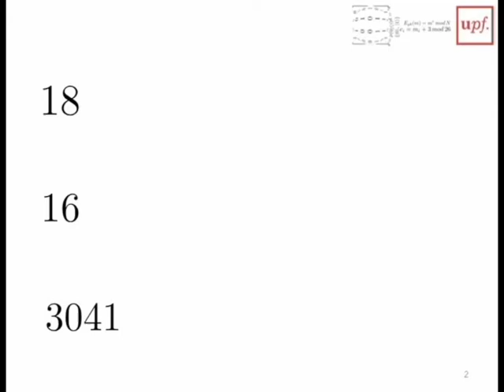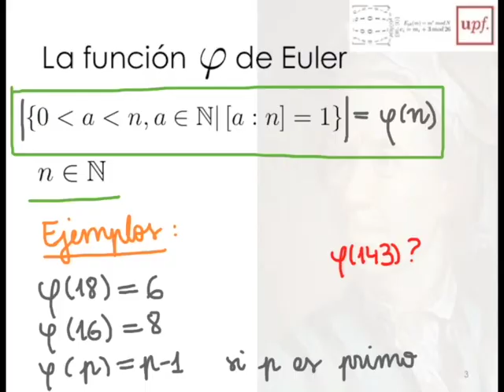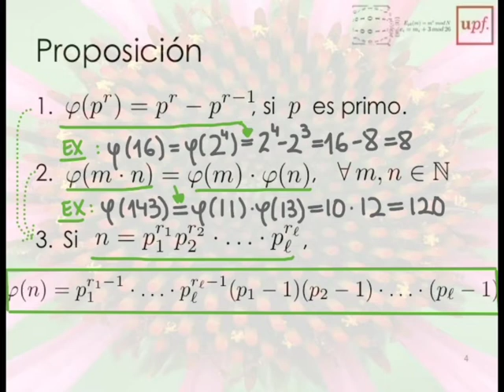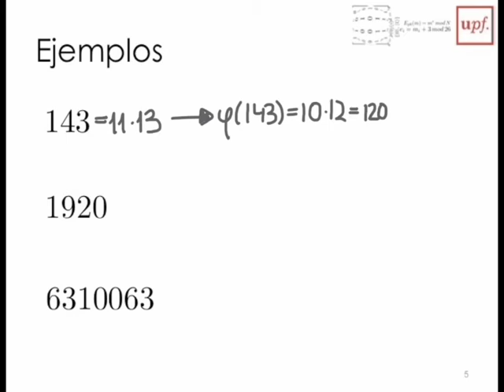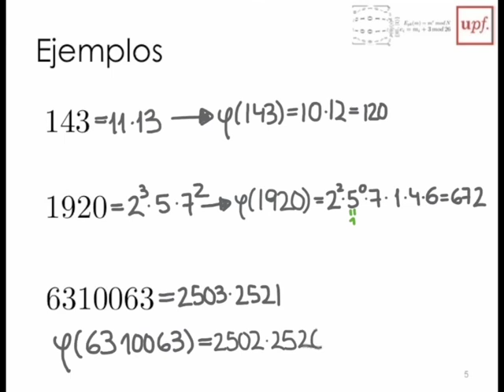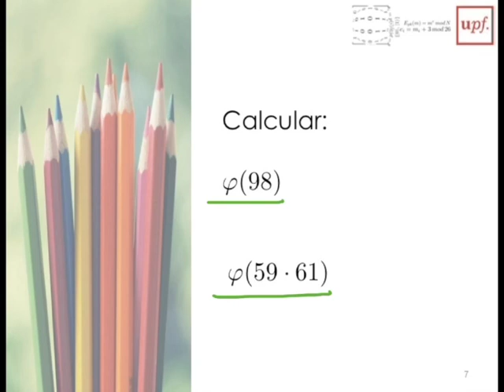M2 Funcion Pi de Euler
Este vídeo corresponde al MOOC "Descodificando Álgebra", de la UPF, en su Módulo 2: Cifrando mensajes, y nos presenta la función pi de Euler.